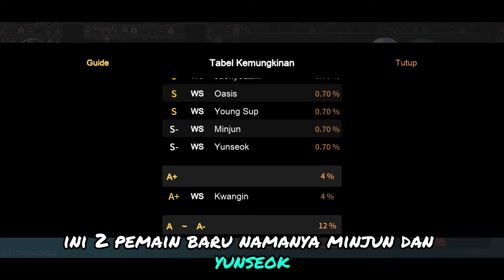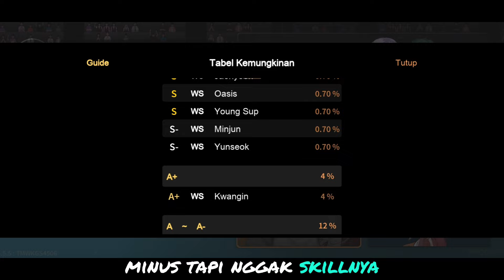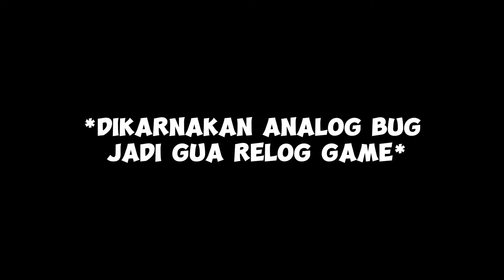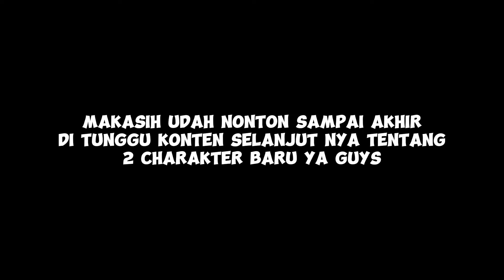NEW UPDATE THE SPIKE CROSS (BETA)‼️TAMPILAN BARU DAN PEMAIN BARU❓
Hai Guys kembali lagi dengan Raze Gamer ID Di sini saya akan MEMBAGIKAN GAME PLAY BLACK NISHIKAWA DI THE SPIKE CROSS (BETA) BY Raze Gamer ID

📲Tonton Juga Vidio Terbaru ku⬇️⬇️⬇️
Terima Kasih Buat Allah SWT dan temen temen ku semua nya,udah support aku sampai sejauh ini,dah udah SUBSCRIBE,LIKE DAN KOMENTAR di Channel Ini Saya doa kan buat kalian semua Sehat selalu,diberi kesehatan,diberi rezeki lancar amin